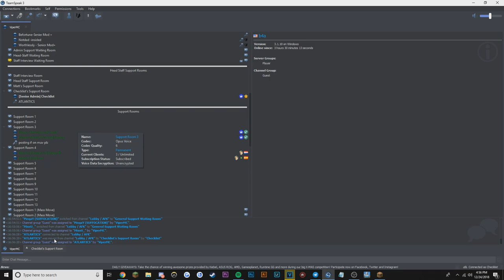ViperMC Admin Series! Ep. 8 - SOTW HACKERS!